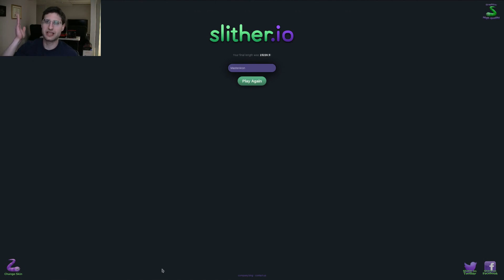BIG SNAKE ATTACK - Slither.IO #4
Continuing the trend of trolling, let's take on some big snakes and DESTROY THEM. BGM added in post production.